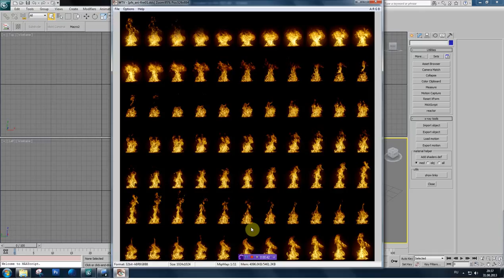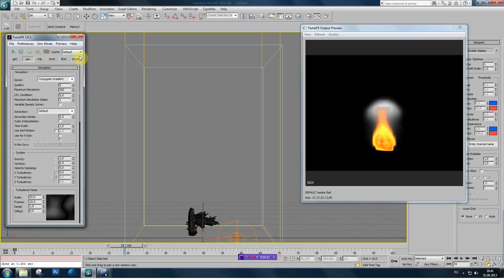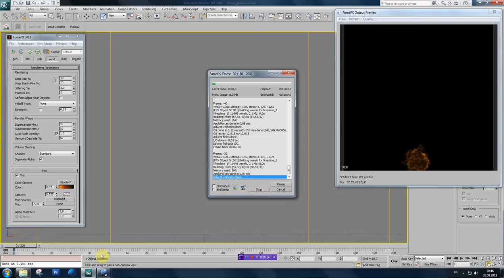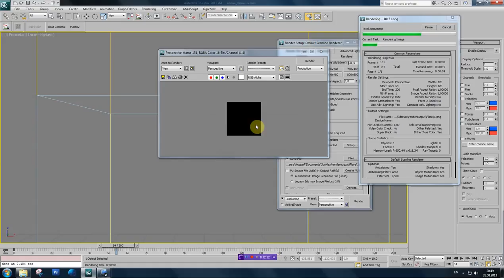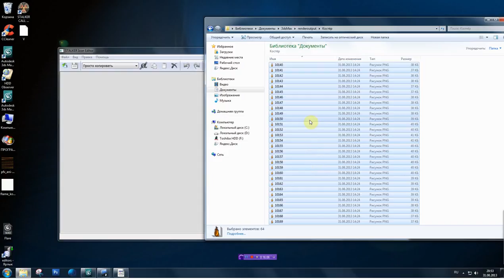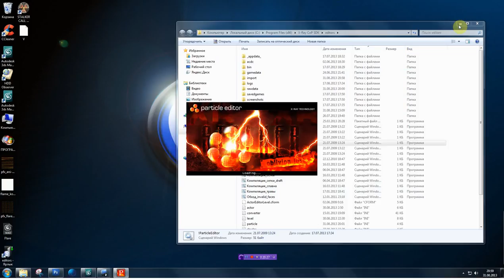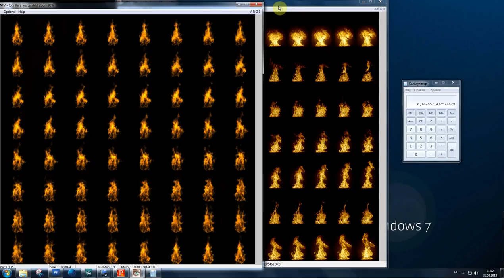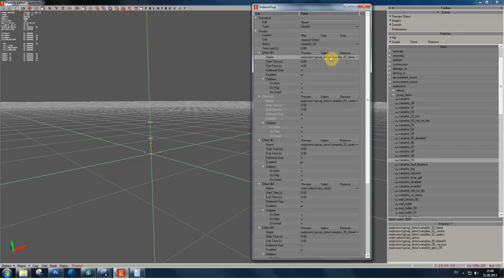Делаем костёр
Создание пламени, текстуры огня, собираем костёр